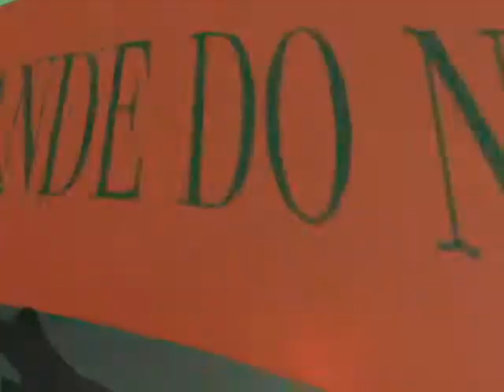Sessão Ordinária do Pleno do TJRN (04.06.14)